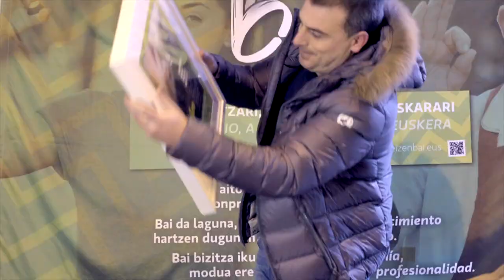Gasteizenbai laburpen bideoa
Hemen daukazue 'Gasteizen Bai' lelopean Vitoria-Gasteizko Udaleko Euskara Zerbitzuak antolatutako Merkataritza eta Euskararen Astean burututako ekintzen laburpentxo bat.